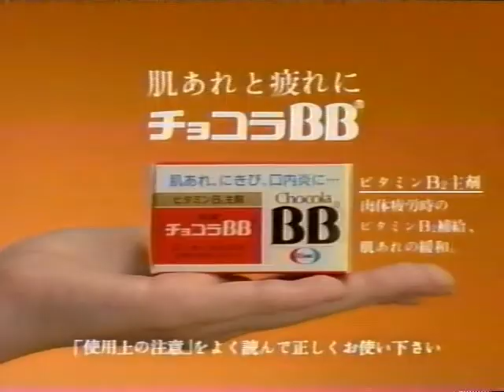1995 CM アリナミンⅤエーザイ ハウス 救心 高橋由美子 任天堂